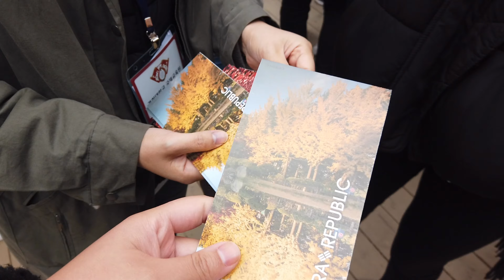Class trip to Nami Island | 남이섬 | November Vlog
~Welcome back~

Nov. 12th my Korean class and I celebrated the end of our first midterms by a night class trip to Nami Island. It is about 2 hours away from Hoegi by bus and then a quick 15 minute boat ride! Apparently there have been many popular Korean Dramas that were filmed there but I don't really watch K-Dramas so I  wasn't familiar with any!

Hope you enjoy this video and see you whenever!

*Video was made using the app VLLO and all the music was from that application*

**If the music is copyrighted please let me know**